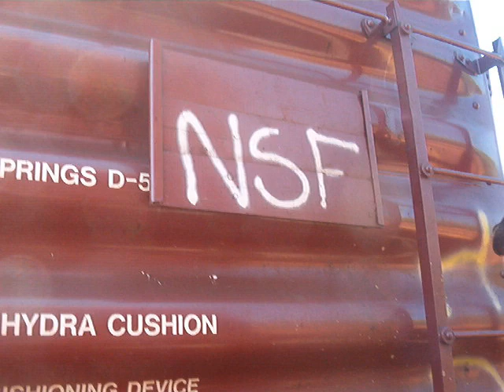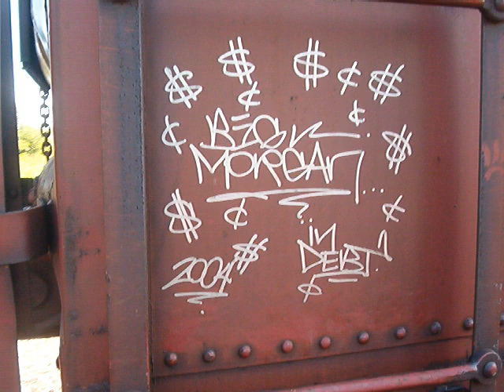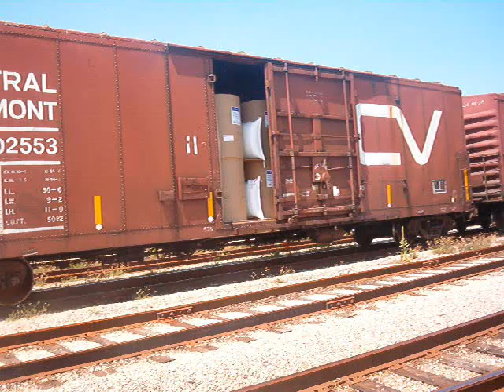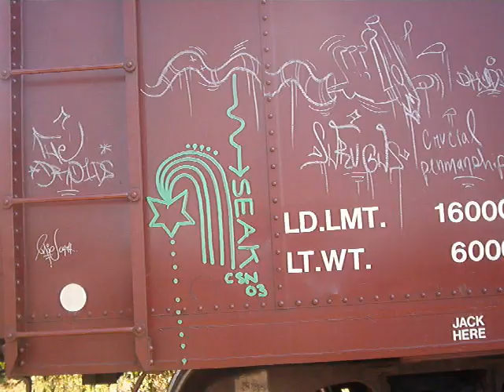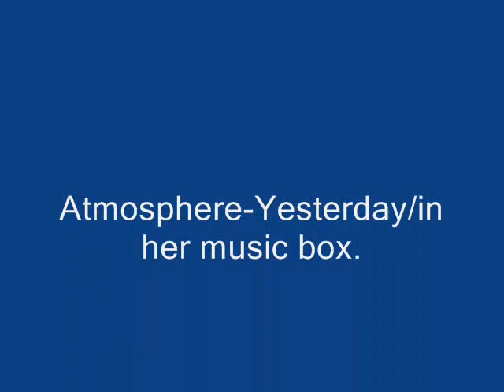Thorold South Bench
niagara region 905